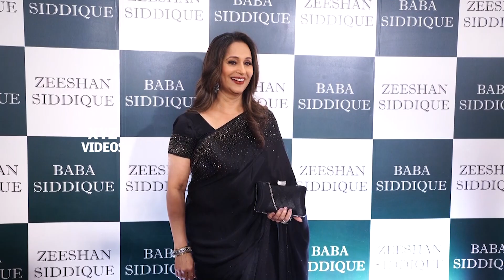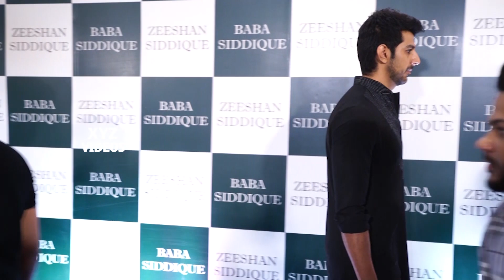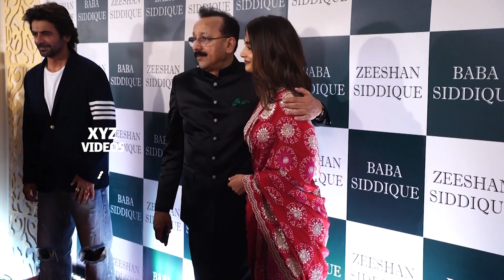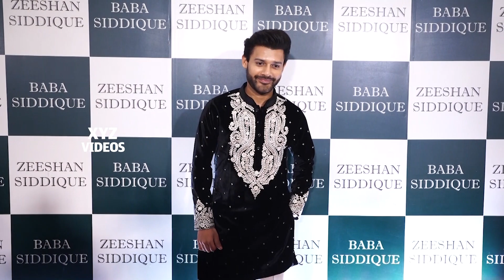Star Studded Baba Siddique & Zeeshan Siddique Annual Iftaari Party | XYZ Videos